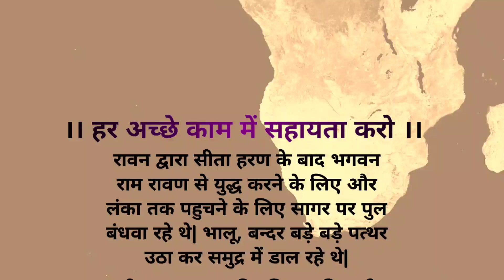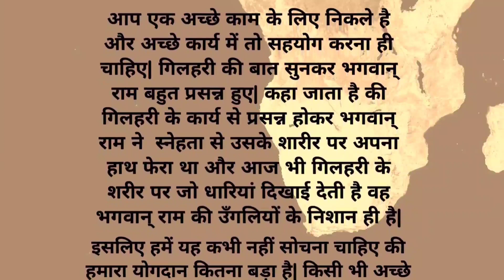जब रावण ने सीता हर ली। motivational story in hindi। lessonble story hindi। love story। lakshyavoice